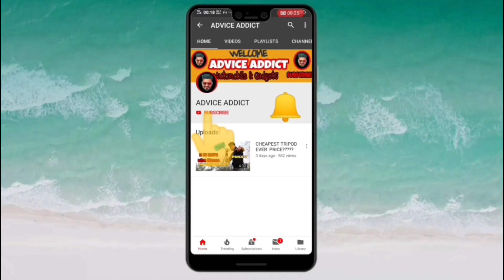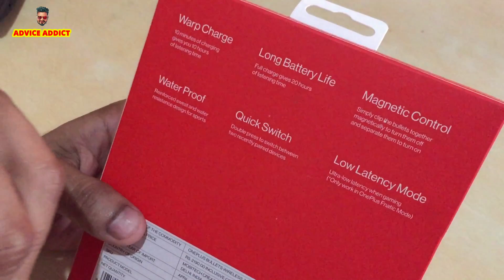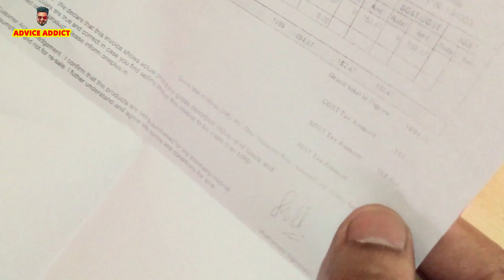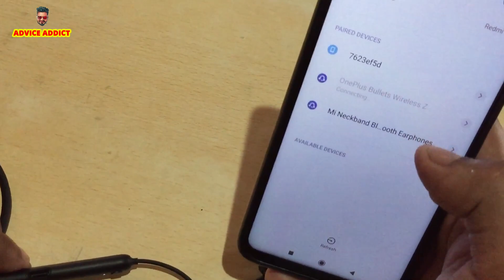OnePlus Z Bullet Wireless Earphone Unboxing & Review Best in price ? 🔥🔥🔥 By Ankit Sharma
oneplus adviceaddict technical guruji
@technical guruji@OnePlus_IN

Hello Guys if you are looking for a headphones with decent voice quality
then you can buy but at some places it lacks with sound and base it is not for those expecting high bass

One plus wireless bullets
OnePlus Buds Z (White)

You can try these products also-:

Neckband best in price

ONEPLUS EARPHONES

Mi Sports Bluetooth Earphones Basic Dynamic bass-

boAt Rockerz 255 Sports Wireless Headset with Super Extra Bass

Realme Buds Wireless

Infinity(JBL) Glide N100 Wireless Neckband
Samsung Original Level U Bluetooth Wireless